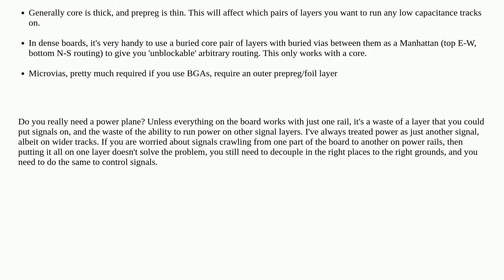Electronics: For a 6 layer PCB, what difference does it make if we use a CPCPC vs a PCPCP? (C is ...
For a 6 layer PCB, what difference does it make if we use a CPCPC vs a PCPCP? (C is for core and P for prepeg)

A special thanks goes out to the awesome community

  stack-up pcb-layers altium